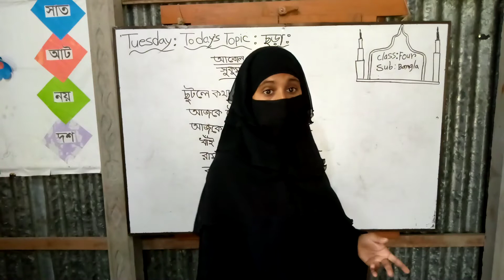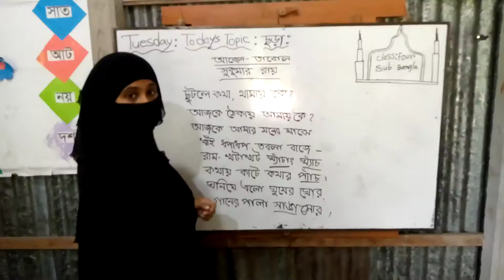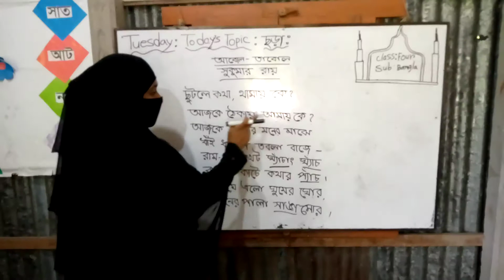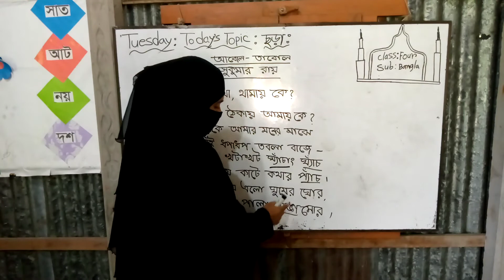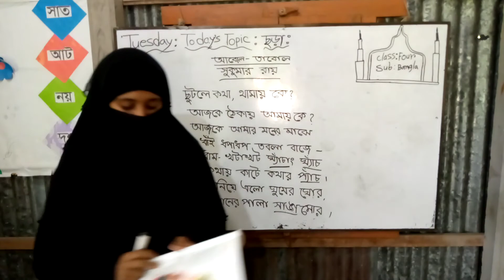Ms.Salima(class:four-sub.bangla)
যে কোন পরামর্শ, অভিযোগ ও মতামত জানাতে যোগাযোগ করুন আমাদের ফেসবুক পেজ এ অথবা ভিডিও তে কমেন্ট করুন।